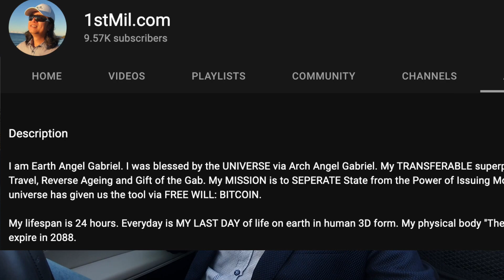I ALMOST DIED TODAY, BMW Z4 SAVED MY LIFE AGAIN!